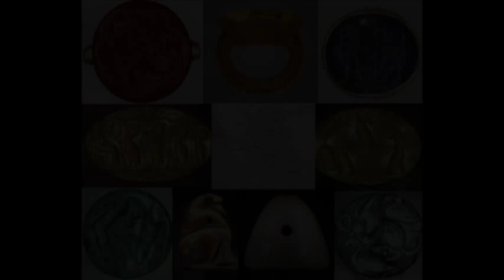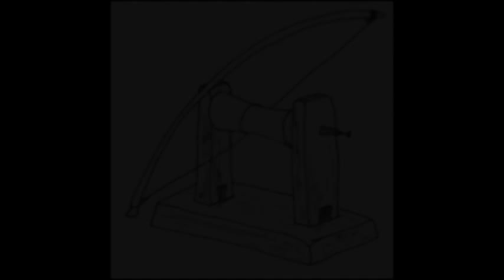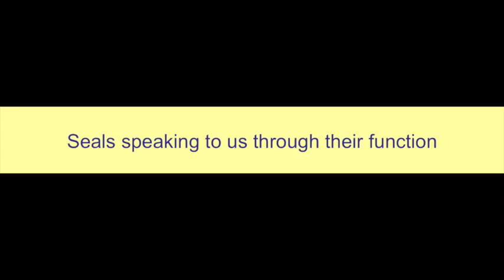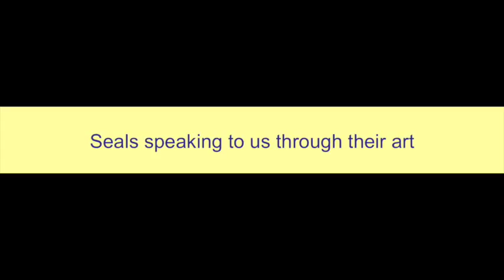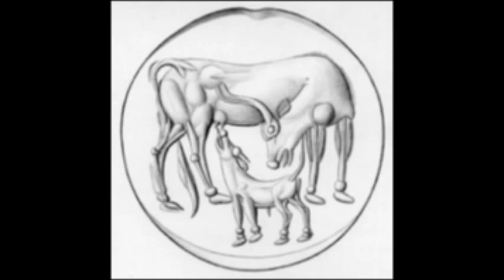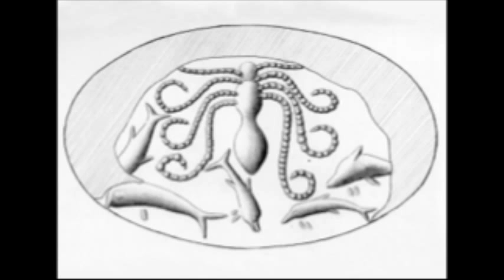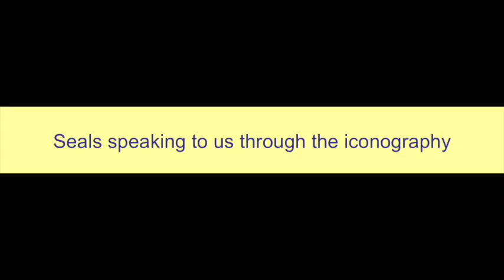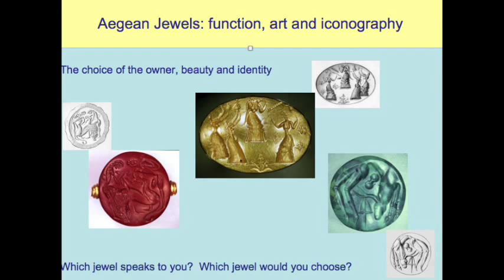The Jewels that Speak to Us: Seals and Signets from the Bronze Age Aegean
This lecture will take you on a journey back in time to the Bronze Age in Crete and Greece, to the 2nd millennium BCE, and introduce you to the artistic creativity of the Minoans and the Mycenaeans in carving their seals and engraving their signets. Precious to their owners as both jewel and mark of identity, the seals and signets speak to us through their function, their art and their iconography.